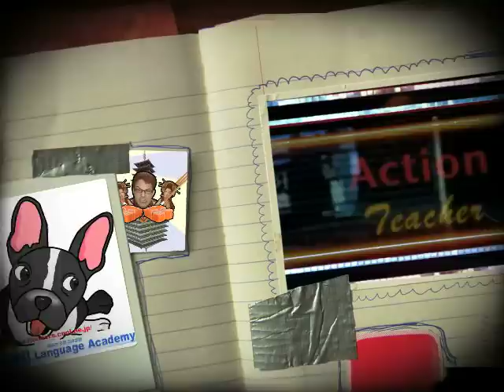名古屋 英会話スクール：The Bucket List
They live in Nagoya, too!

Notes!
to kick the bucket
=to die=死ぬ=shinu

Ex: He kicked the bucket.=彼は死んだ。

to kill=殺す, korosu

Ex: 彼は彼女を殺した。
　　Kare ha kanojo wo koroshita.
    He killed her.

to be killed=殺される,korosareru
Ex: 彼女は殺された。
    Kanojo ha korosareta.
    She was killed.
Photocredit.

Nikita (Nicholson Jack at Cannes in 2001. My own picture.